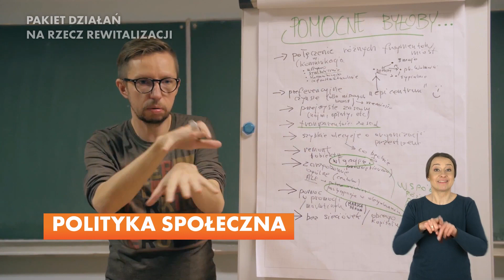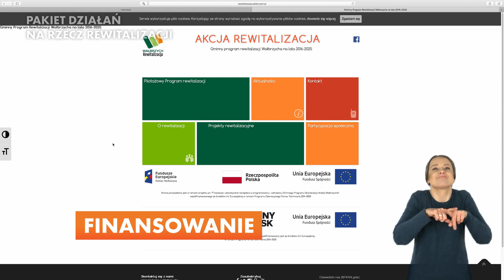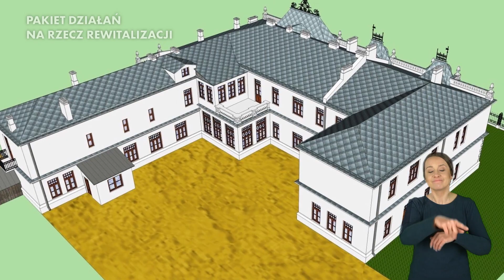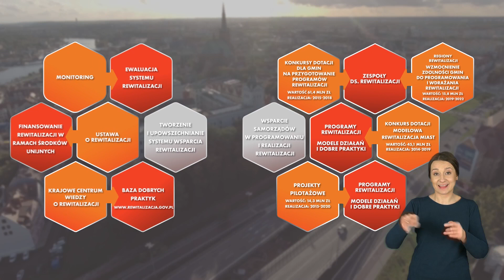Fundusze Europejskie – Pakiet działań na rzecz rewitalizacji | Napisy PL/ENG | PJM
Rewitalizacja to złożony, wieloetapowy proces, który od 2015 roku ma w Polsce podstawy prawne. Realizowany przez Ministerstwo Funduszy i Polityki Regionalnej projekt strategiczny Strategii na rzecz Odpowiedzialnego Rozwoju pn. „Pakiet działań na rzecz wsparcia samorządów w programowaniu i realizacji rewitalizacji” ma na celu upowszechnianie kompleksowego podejścia do rewitalizacji.

Główne działania podejmowane w ramach pakietu to konkurs „Modelowa Rewitalizacja Miast” czy pilotaże rewitalizacji w trzech miastach: w Bytomiu, Łodzi i Wałbrzychu.  Obejrzyj film i zainspiruj się do działania dobrymi praktykami z 23 miast. Obecnie realizowane jest zadanie pn. „Regiony Rewitalizacji – wzmacnianie zdolności gmin do programowania i wdrażania działań rewitalizacyjnych”, polegające na cyklu szkoleń o rewitalizacji oraz zapewniające wsparcia doradcze dla gmin.

Zadanie realizowane jest we współpracy z 16 urzędami marszałkowskimi.
Dowiedź się więcej o rewitalizacji i prowadzonych działaniach na Krajowym Centrum Wiedzy o Rewitalizacji